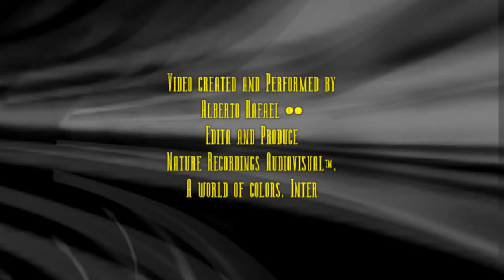Un Mundo de Contradicciones / Alberto Rafael / Nature Recordings Audiovisual™.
Alberto Rafael ©®
A world of colors. Inter-Connection.
2.014 - My Life, My images.